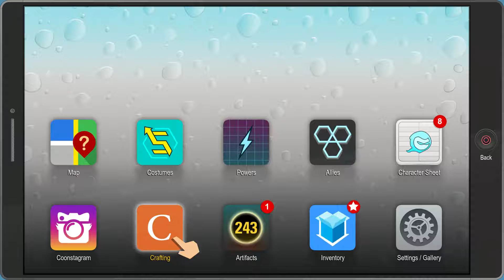South Park: TFBW Playthrough Part 19 - Taking Down a Kingpin